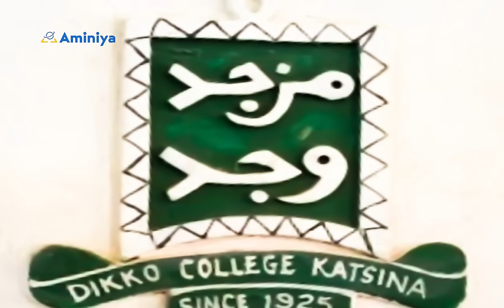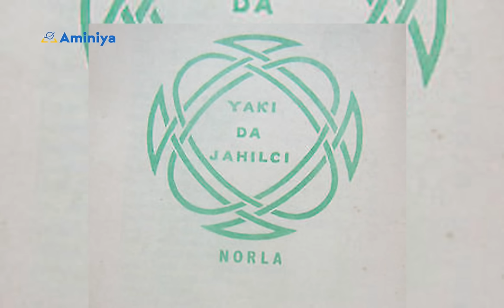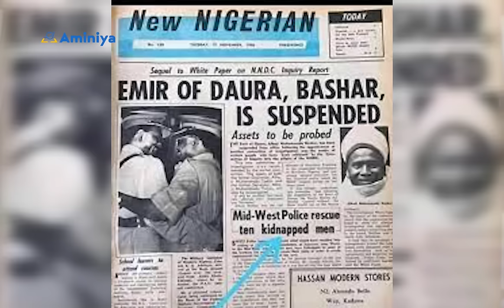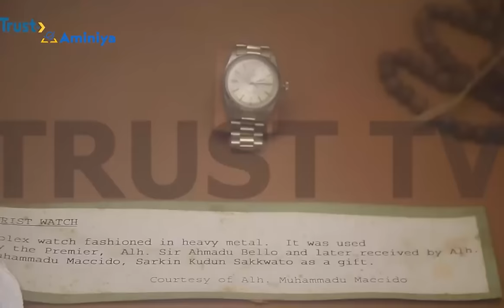Tarihin Sir Ahmadu Bello Sardaunan Sokoto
Alhaji Sir Ahmadu Bello Sardaunan Sokoto shi ne Firimiyan jihar Arewa na farko kuma na ƙarshe.
Shi ne ya jagoranci gwamnatin jihar Arewa tun daga 1952  har zuwa 1966.
A wannan shekaru 14  ya aza harsashin duk wani ci gaban da ake tinƙaho da shi a yankin.
Amma fa ya gwada ƙarfin ikonsa akan abokan adawar siyasa na Arewacin Najeriya.
Sannan akuyarsa ta yi kuka wurin fafatawa da ƴan siyasar Kudancin Najeriya.
A ƙarshen rayuwarsa ya mayar da hankali kan haɓaka addinin Islama da musuluntar da Maguzawa.
Kuma Sojoji ƴan tawaye sun kashe shi ranar 15 ga Janairun 1966 a juyin mulkin da bai yi nasara ba.
Sai dai, har yanzu ba a samu wani mutum  da ya maye gurbinsa a Arewacin Najeriya ba.